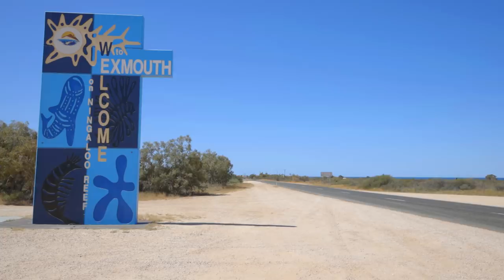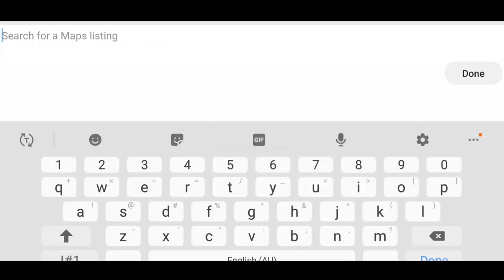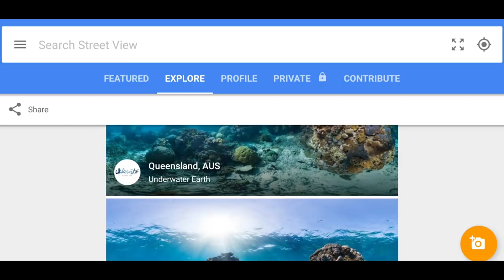Ningaloo Reef - Google Invited Me Snorkelling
Google Australia started underwater Street View back in 2012, since then they have uploaded 360 degree underwater images from all over the world. But up until now the Ningaloo Reef off the Western Australian coastline has been uncharted so to speak.
Google Australia invited me to tag along with the dive team as they capture the Ningaloo Reef for Google Street View, what an awesome day 👌.

Check out Christophe Bailhache and the work that Underwater Earth is doing